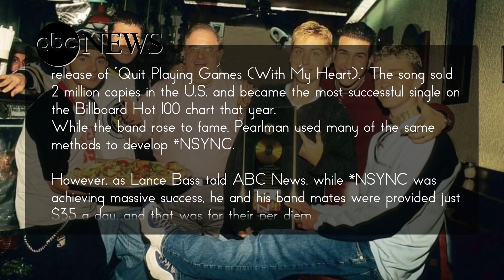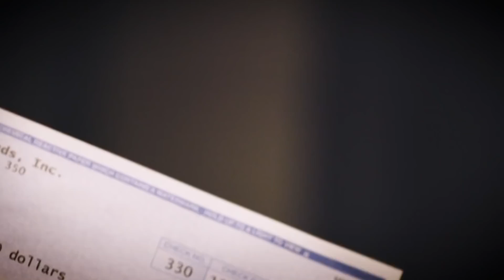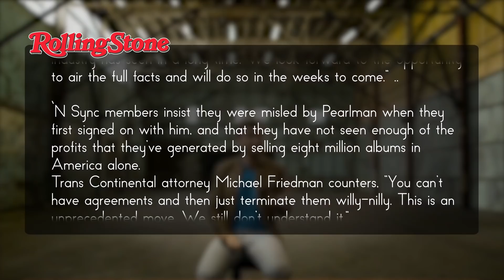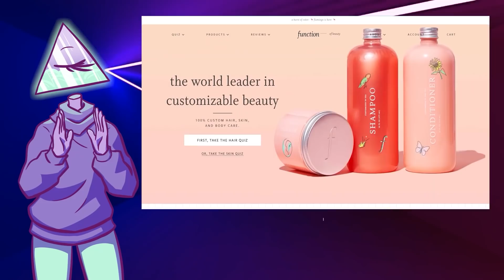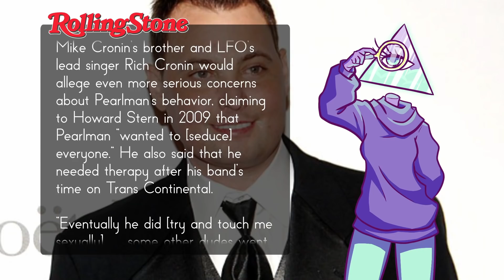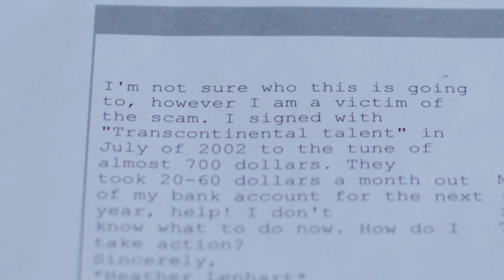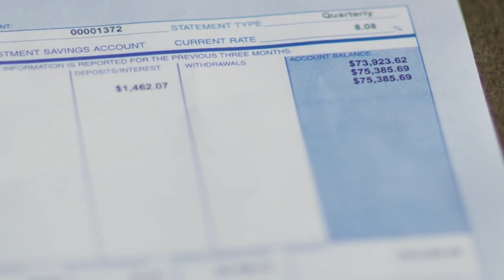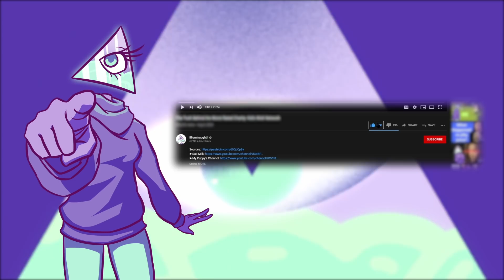NSYNC and Backstreet Boy’s Producer Turned Con Artist: Lou Pearlman | Corporate Casket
to take your quiz and save 20% on your first order.
to get your FREE 45-day extended trial of Canva Pro!

Writers/Researchers/Helpers:
Ali Zagame